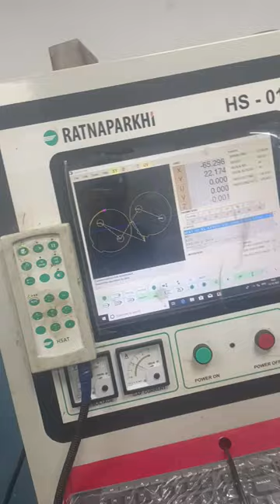SATENDRA SINGH ALIGARH SHORT